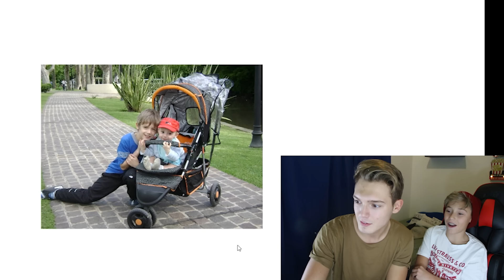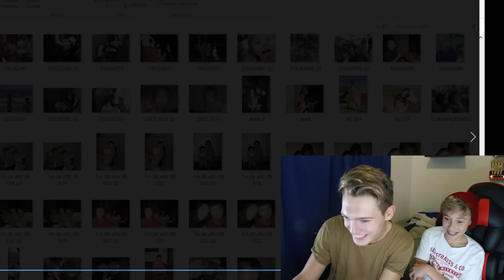Así fue nuestra INFANCIA con mi hermano..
Que onda amig@s! Hoy volvemos con mi hermanito REACCIONANDO a nuestras fotos de cuando eramos chicos/niños de nuestra infancia. Volviendo a momentos del pasado muy divertidos que ya ni nos acordábamos, los queremos! ojala les guste :)))

RETO: 30.000 LIKES para 2da parte y mas VÍDEOS de este estilo!!